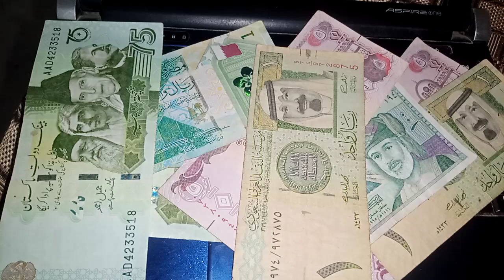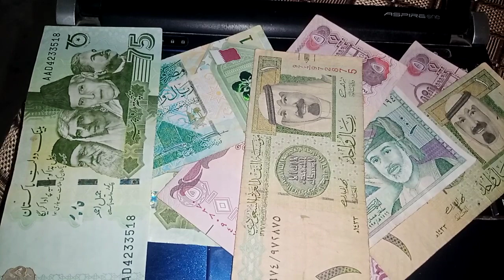VIETNAMESE DONG RATE / DOLLAR VS DONG 💥 25/5/2023 / IRAQI DINAR EXCHANGE RATE